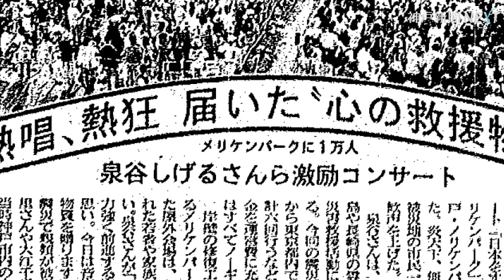‹震災30年語る›歌手 泉谷しげるさん 俺は「被災者」と呼ばない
あの夏。岸壁の修復工事が続く神戸・メリケンパークの特設ステージに、泉谷しげるさん（７６）の姿があった。照りつける太陽。高まるボルテージ。無料招待された約１万１千人から大歓声がわき起こる。